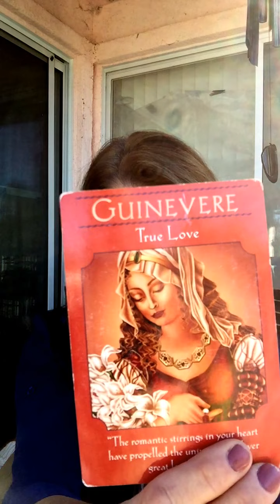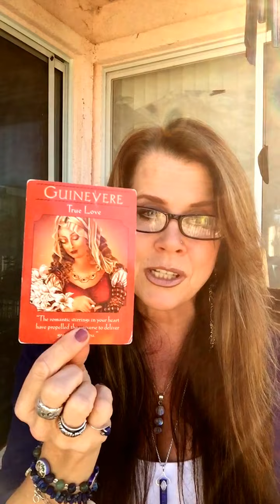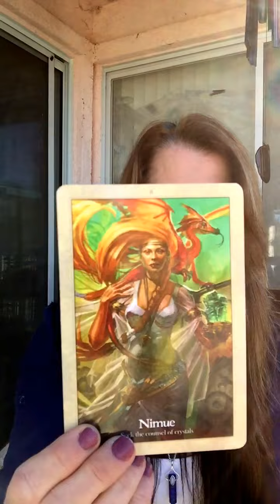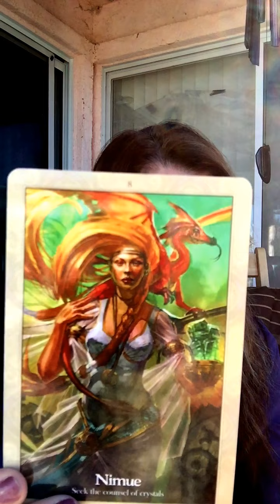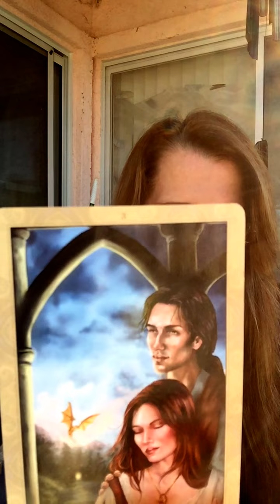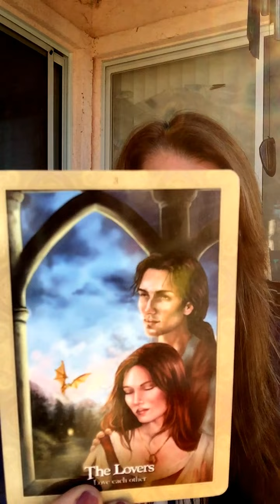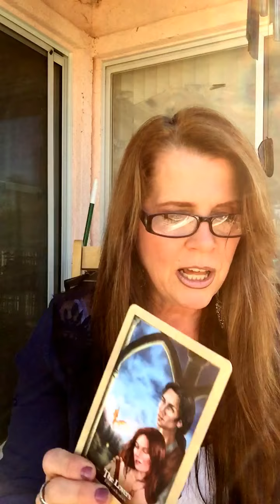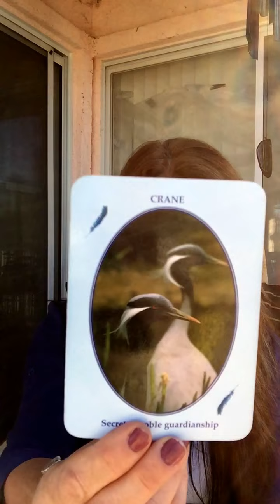Part 1 of 2 of Our Weekly Reading for Angels Whisper for Dec 4th 2016 :)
Our Weekly Reading for Angels Whisper forDec 4th 2016
Our Decks; Goddess Guidance Oracle, The Oracle of The Dragonfae, the Feathered Omens, The Oracle of The Shadow & Light
Our Cards; Guinevere, Nimue, The Lovers, The Crane, Carnivorous Fairy
It was VERY clear to me that when The Crane spoke of a NOBLE Guardianship it was speaking of the PEACEFUL Protection coming to Standing rock! And the Red Finches showing up in mass, announcing a great deal of sudden activity that was ABOUT to happen was announcing the VICTORY at Standing Rock! Also the HALO of LIGHT that shone down upon my head as we asked for Spirit to be with them all because it was in THAT moment The Veterans showed up & VICTORY was announced!